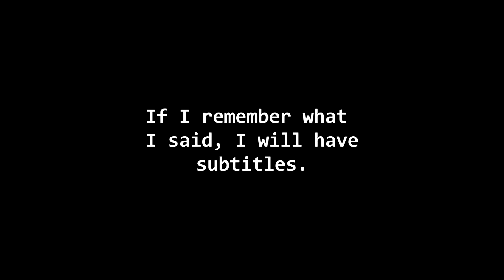Software Silence: Rainbow Six Siege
When you look back at the clips and something went wrong...